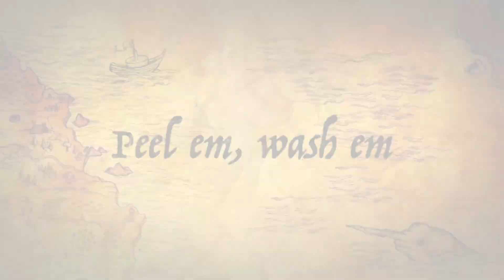Is It Human or what?! diane’s Take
The Answer is at the End